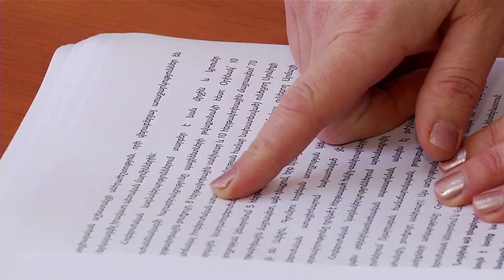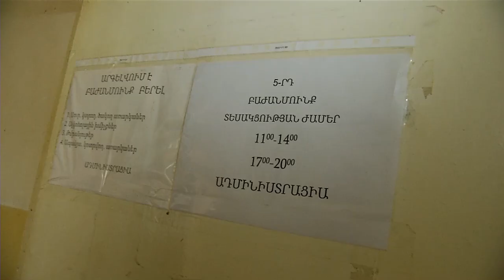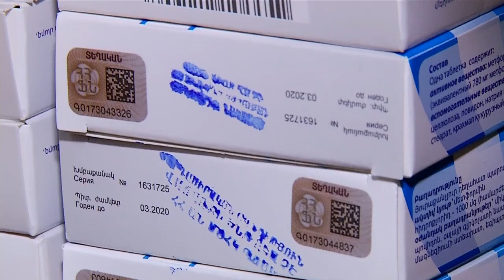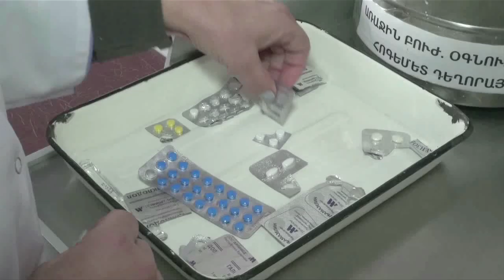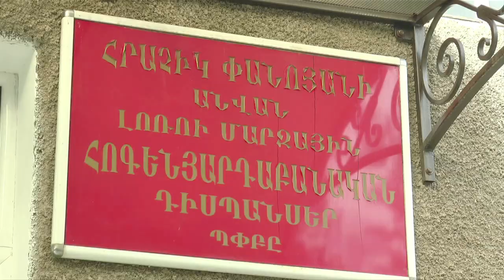Պոստ Ֆակտում. Թռիչք կկվի բնի վրայով - 2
Ներսից դուրս: Տագնապով լի հոգիներով մարդկանց ավելի տագնապալի կենցաղը: ՄԻՊ սկանդալային զեկույցի հետքերով: